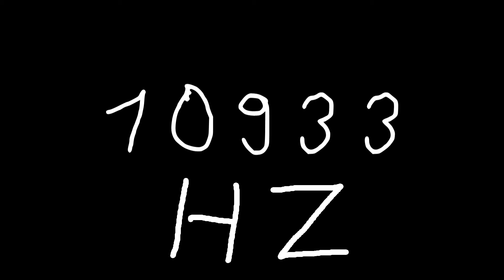10933 hz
Just sound.

chords
sounds
noise
tone
noises
tones
audio
wave
waves
sin
sine
sinus
sinoid
heart
heartbeat
resonancy